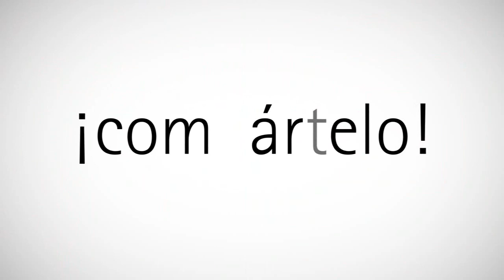Lección Conmemorativa Mariano Artigas 2011, III: Segunda parte y Clausura. Universidad de Navarra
Segunda parte y Clausura del acto académico Lección Conmemorativa Mariano Artigas. Grupo Ciencia Razón y Fe (CRYF), 18 de octubre de 2011.

La Lección Conmemorativa Mariano Artigas (MAML) es una iniciativa del Grupo de Investigación Ciencia, Razón y Fe (CRYF) de la Universidad de Navarra. Consiste en una conferencia acerca de una de las grandes cuestiones en que ciencia, filosofía y teología resultan interpeladas.

La MAML se realiza el tercer martes de octubre, con una periodicidad bianual, comenzando el 18 de octubre de 2011. Tiene lugar en el Aula Magna de la Universidad de Navarra. Para la primera edición, el ponente fue el profesor William R. Shea, que ocupa la Cátedra Galileo de Historia de la Ciencia en la Universidad de Padua. El título de su intervención fue: "The Galileo affair. What Theology may learn from scientists".

Ponente: William Shea, profesor titular de la Cátedra Galileana de Historia de la Ciencia de la Universidad de Padua, Italia.